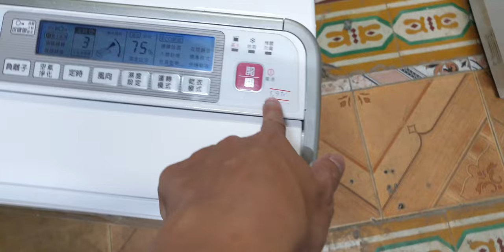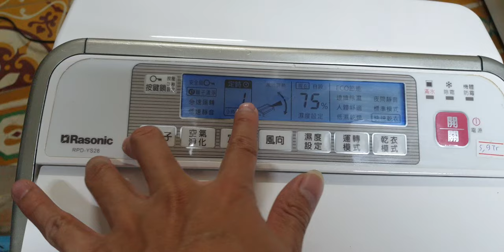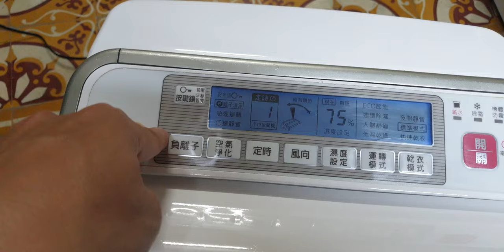#0989897559- Siêu phẩm máy hút ẩm hút 28L/ day điện 220V tiện lợi